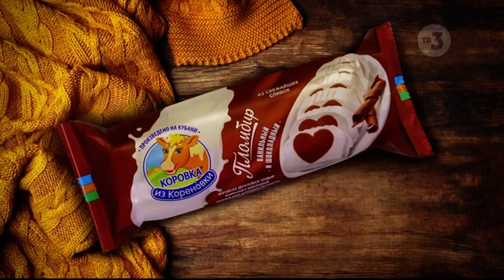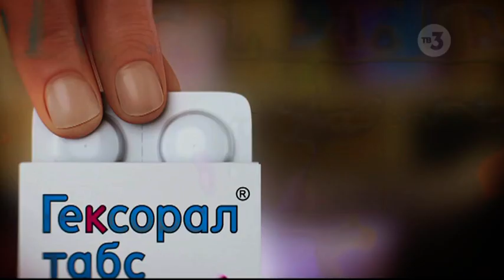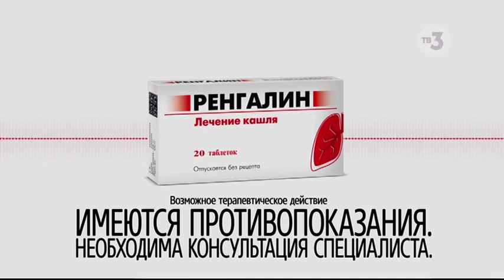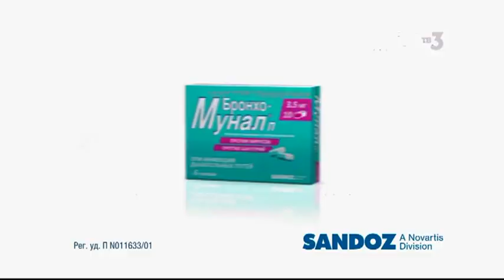Анонсы и рекламный блок с прозрачным логотипом (ТВ3 [+4], 12.02.2021)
Первый анонс не сначала, ни как не могу во время начать запись